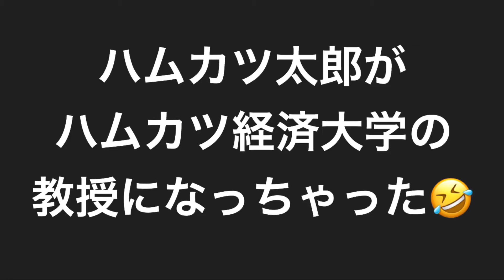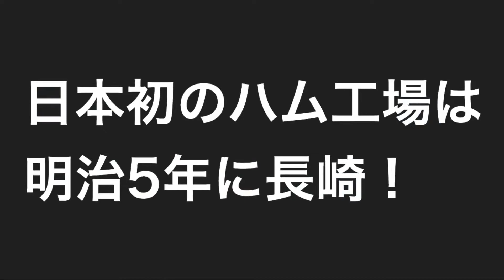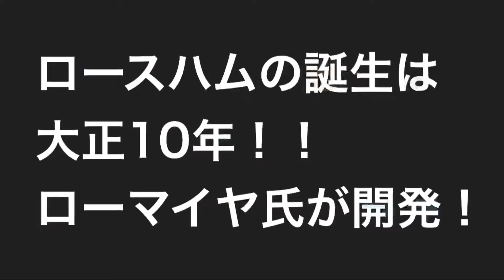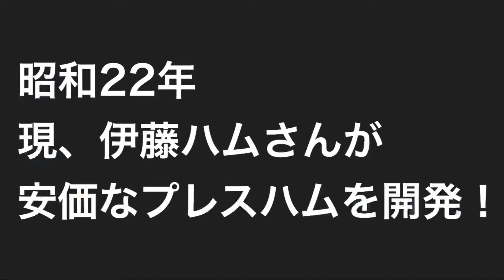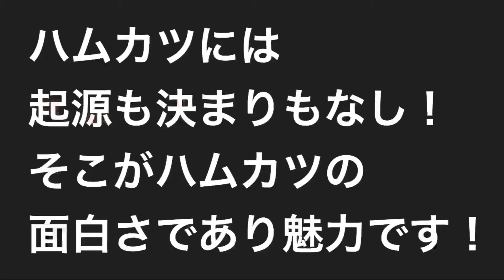【ハムカツで人生が変わったハムカツ太郎がハムカツの講義をしちゃいます！】ハムカツ経済大学ハムカツ経済学部のメイン講義「ハムカツ経済学」ww 皆さん、ハムカツの歴史を知っていますか？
ハムカツ愛好家のハムカツ太郎と申します。

2018年7月17日、TBS「マツコの知らない世界」、2020年7月31日、テレビ東京「たけしのニッポンのミカタ！」に出演させていただきました。

1964年生まれの56歳。55歳の2019年末に32年間勤めたアパレル会社を勢いで辞めてしまいましたww 60歳定年後の人生、また違う道で愉しめたらという思いが強くなり、どうせなら早い方が良いかなと思ったのがキッカケです。

趣味でハムカツを食べ歩いていますが、昭和風情漂う大衆酒場や食堂、喫茶店なども大好物です。

中々外出が厳しい中で、何か出来ることがないかと思い、昔、書き溜めたブログを活かして動画に編集しようと思いました。お付き合いのほどよろしくお願いいたします。

世の中が落ち着いた際はハムカツドウを再開し動画にして行きたいと思います。

ブログ「ハムカツ太郎のハムカツドウ」

SHAKOBA(シャコウバ)